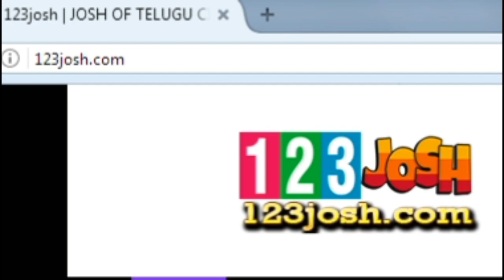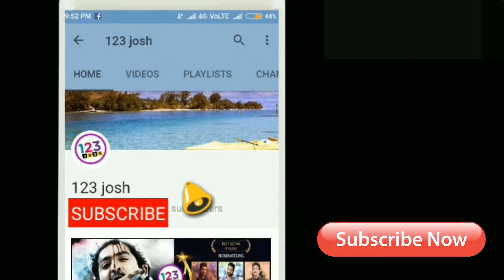టాలీవుడ్ చరిత్ర తిరగరాసిన సాహో ట్రైలర్ 24 గంటల రికార్డులు!!|| Saaho Trailer 24hrs Huge Records